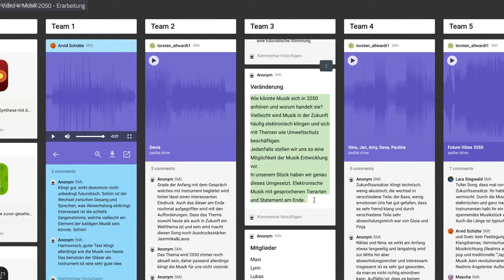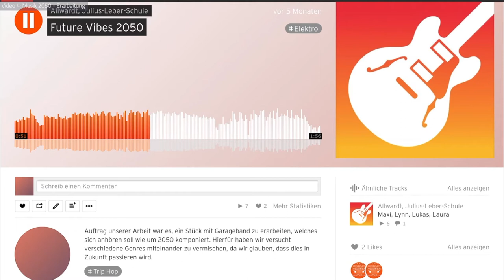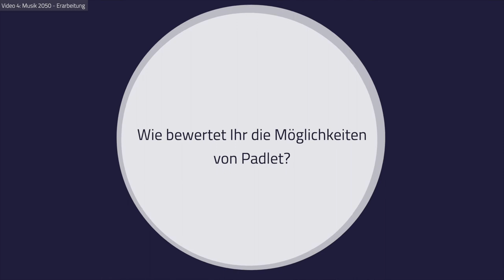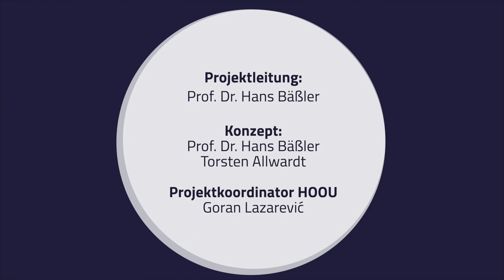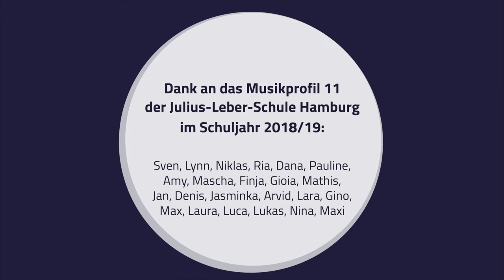Musik 2050 - 04 - Präsentation und Auswertung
Diese Phase schließt das Projekt mit Reflexion und Bewertung ab.
Hierbei werden nicht nur die Ergebnisse gesichtet und Rückmeldungen an den Kurs  gegeben. Auch zur Arbeitsweise des Projektes selbst soll eine Meinung geäußert werden.

Musik 2050 - mit Herrn Torsten Allwardt

Konzept: Prof. Dr. Hans Bäßler, Torsten Allwardt

Videoproduktion: Multimedia Kontor Hamburg

2020